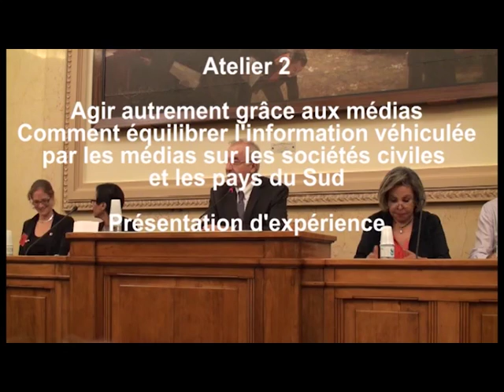Agir autrement pour le dialogue sud nord Journée d'études Mediterravenir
Agir autrement pour le dialogue Sud-Nord grâce à la société civile : les nouvelles formes de co-développement et de collaboration. L'objectif de cette journée organisée à l'Assemblée nationale à Paris pr M. Pouria Amirshahi était d'Aboutir à travers un échange d’expériences concrètes et des analyses à un cahier d’initiative et de projet pour de nouvelles formes de co- développement et de collaboration entre la société civile et les pouvoirs publics pour le dialogue Sud-Nord . Cette journée a été organisée par Mediterravenir à l'Assemblée nationale à Paris en septembre 2013